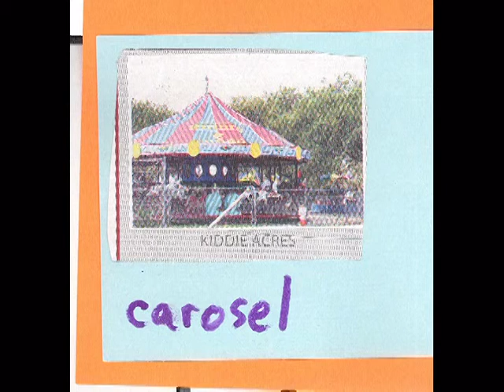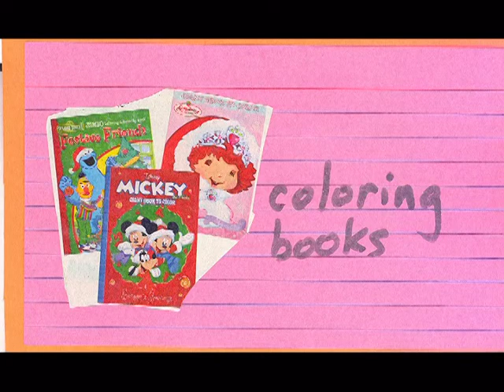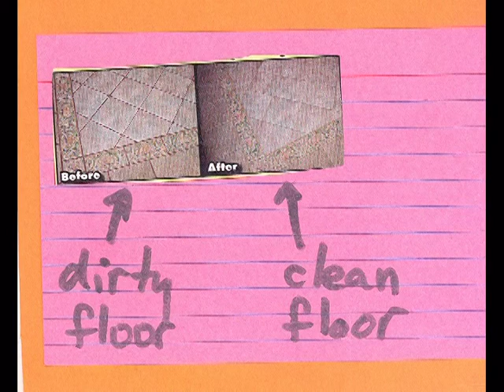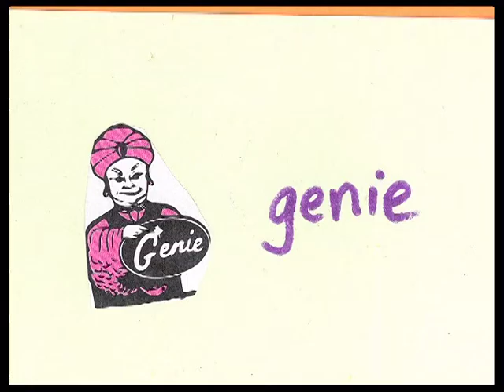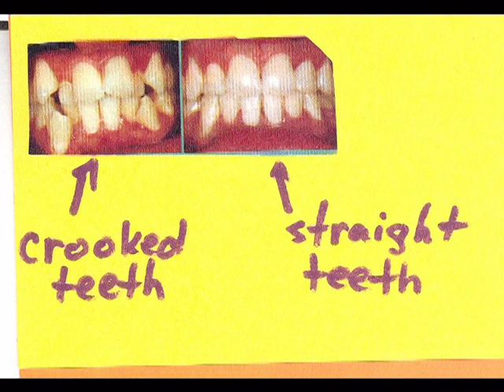Speech for Autistic Kids 12: Vocabulary Word Cards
Slideshow that I made to teach my autistic son to read and talk.  See my Speech and Vocabulary Channel for HUNDREDS of speech videos, including videos made by speech professionals!  Autistic kids, ESL (English as a Second Language), and EFL (English as a Foreign Language) welcome!